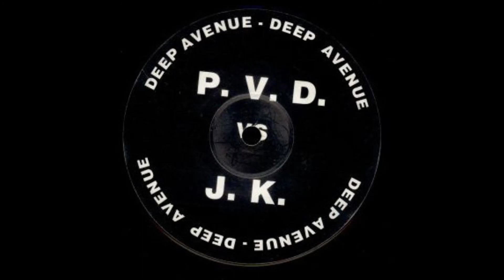P.V.D. Vs J.K. - Deep Avenue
Format: Vinyl, 12", Unofficial Release White Label
Country: UK
Released: 1999
Genre: Electronic

Style: House, Euro House, Trance

Mash-up of the vocals from Jamiroquai 'Deeper Underground' and the music of Paul Van Dyk's 'Avenue'.